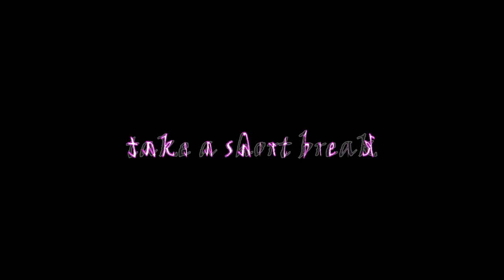Dance practice x 3 normal speed_Yến Vô Huyết-燕无歇-Yan Wu Xie